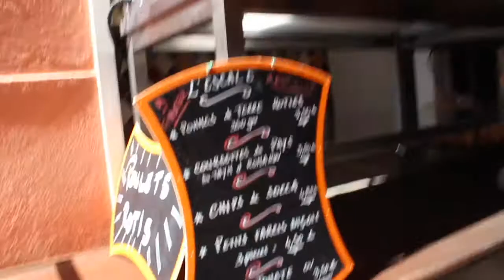France trip blog, episode 4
The wedding episode. Watch for wedding action and food.